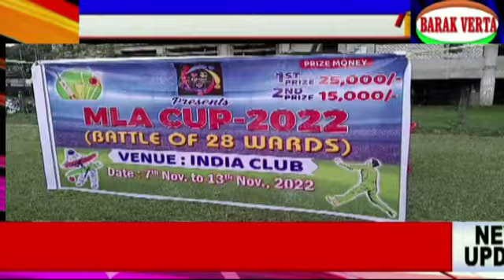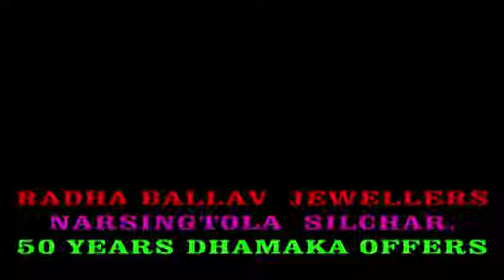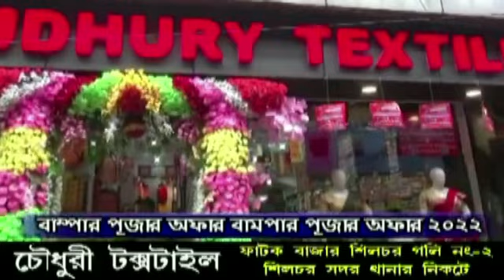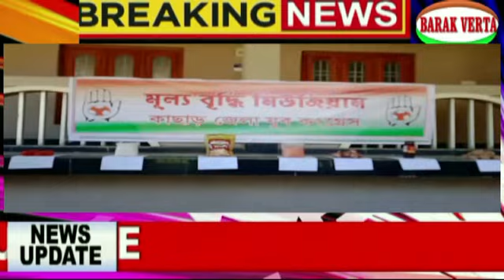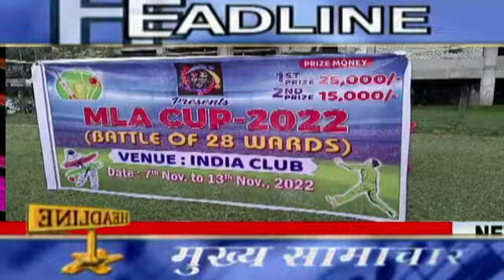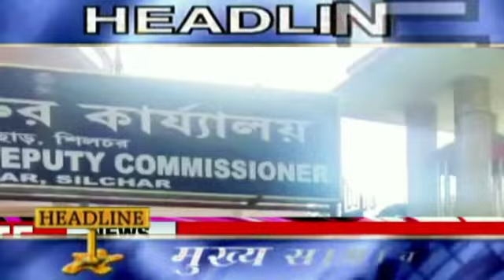BARAK VERTA 1 ST NOV